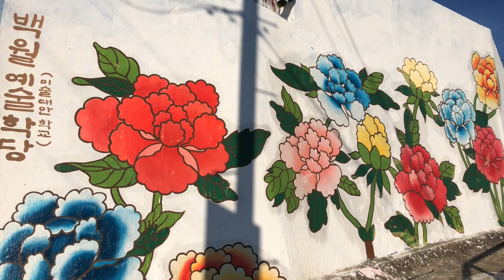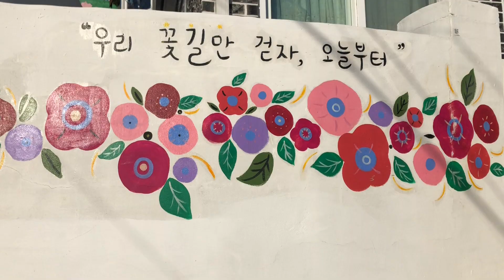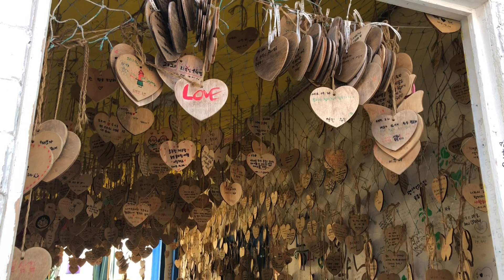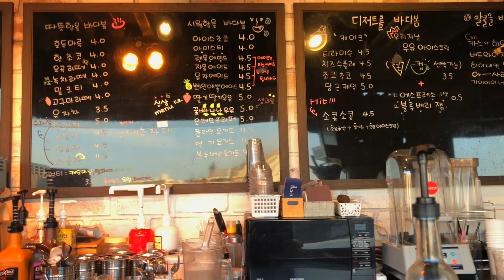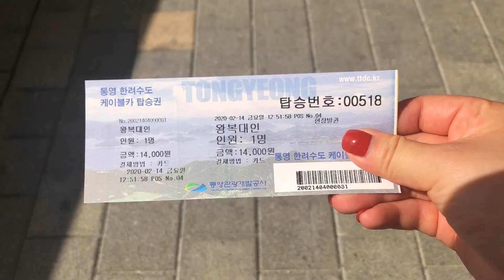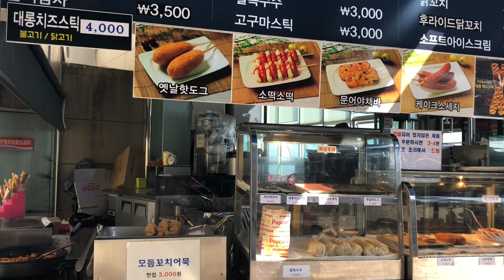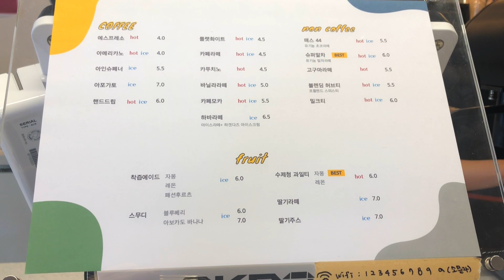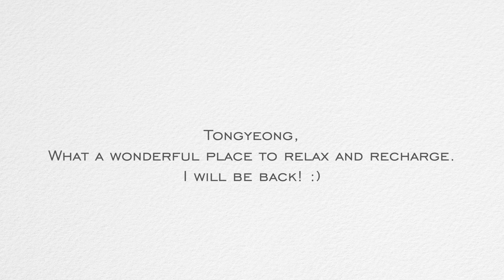Tongyeong VLOG | Mireuksan, Dongpirang Mural Village, etc.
music.
When You Come by Kylie Odetta
Take Me by Dim Wilder
Runaway by Noah Ariza ft. Lisa Oduor
Too Broke Too Busy Kylie Odetta

connect.